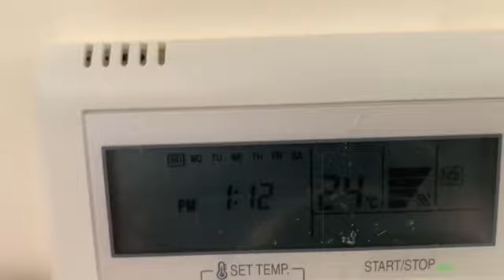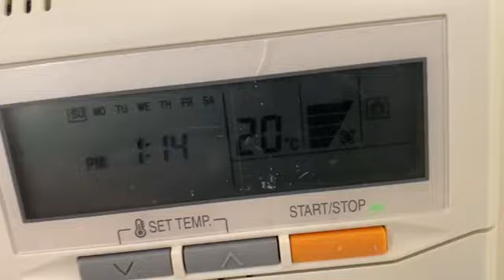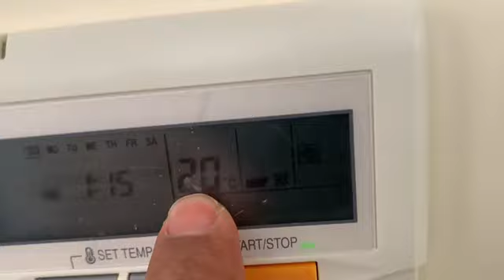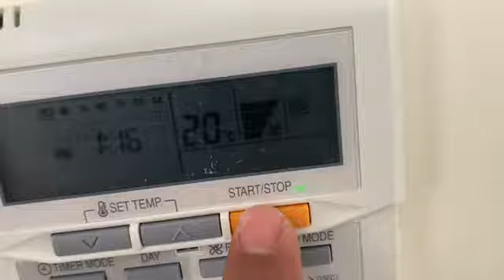تشغيل مكيفات اوجنرال سبلت دكت ومقارنة صوت المكيفات و صوت الهواء من جرلات التكييف معلومات هامة تابع 1